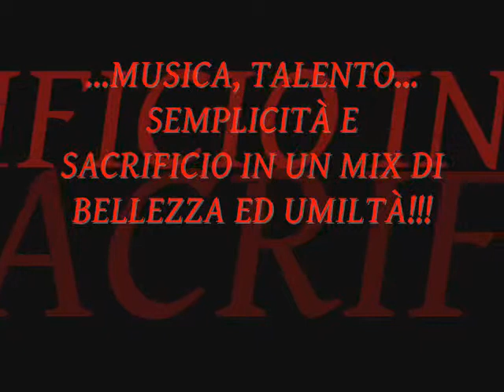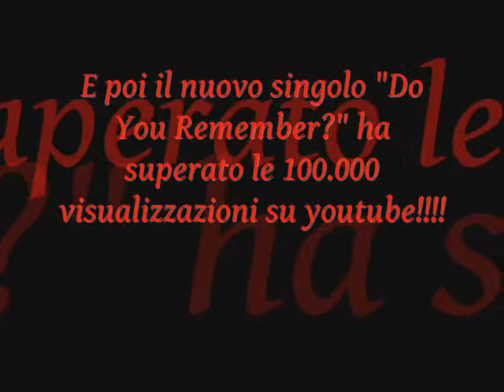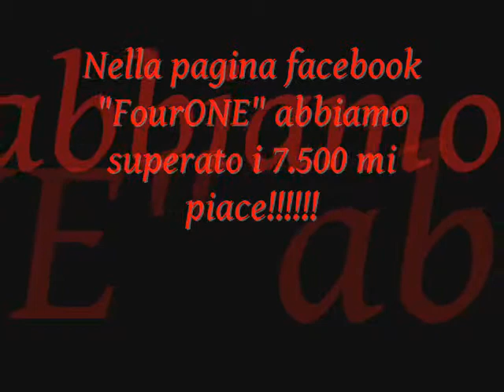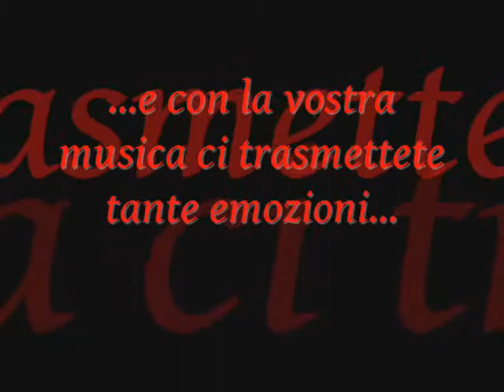AVEVAMO UN SOGNO... CHE ORA E' REALTA'!!! - atto 2